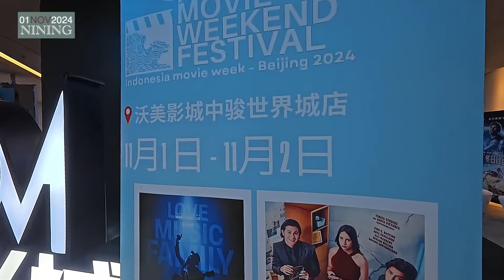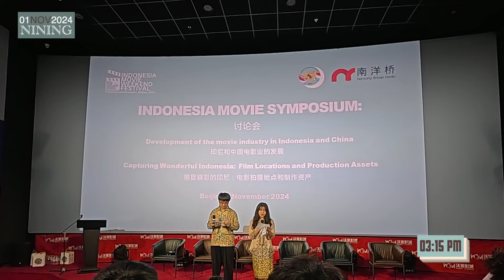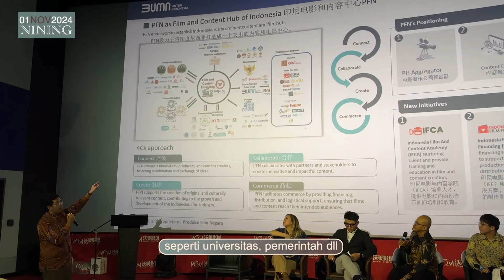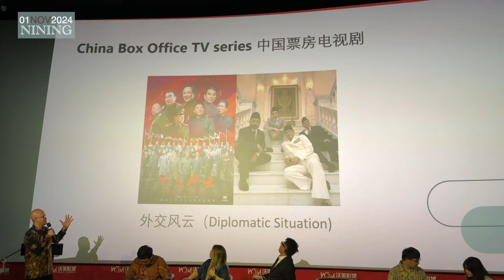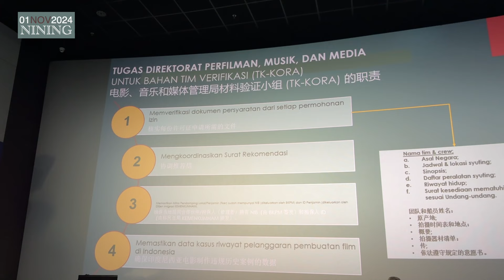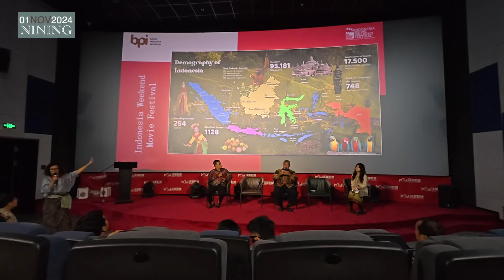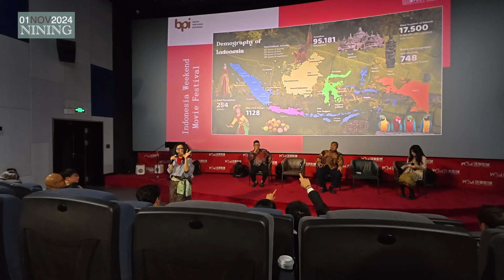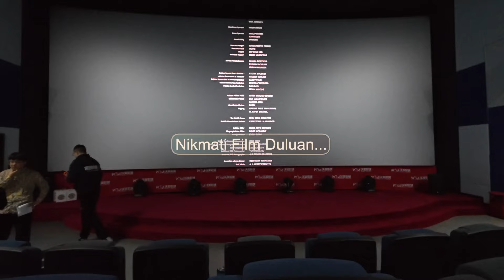FESTIVAL FILM INDONESIA DI BEIJING Tiongkok 🇨🇳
Hai, NIHAO, saya Nining, asli Beijing Tiongkok 🇨🇳
Indonesian Movie Weekend Festival pertama digelar di Beijing, China, tidak hanya mempersembahkan 4 film unggul dari Indonesia juga mengadakan simposium yang bermanfaat bagi semua insan perfilman China yang ingin menyuting film ke Indonesia.
Terima kasih. XIE XIE 🫶